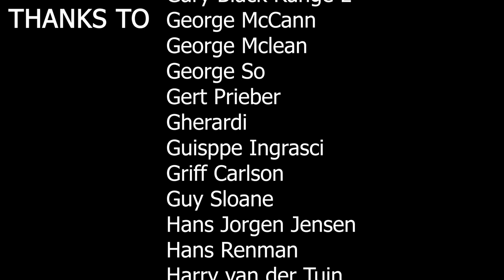Drive My Car - The Beatles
Lately scam bots have been harassing many people in the comment section on this channel. Because of this and Google's ineffectiveness to deal with the issue, I have decided to disable all comments for the time being.

0:00 Intro
0:05 Verse 1
0:20 Chorus
0:36 Verse 2
0:51 Chorus
1:05 Solo
1:22 Chorus
1:38 Verse 3
1:53 Chorus
2:10 Outro
2:23 Credits